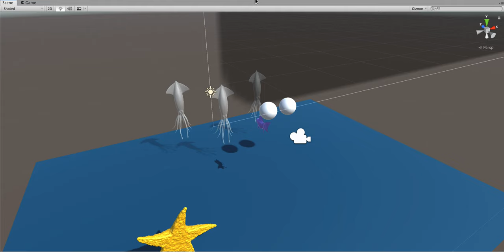JellyFish Prototype Demo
0702 NYU IDM _ Game Dev with Unity Final Project _ JellyFish JellyFishPrototypeDemo Tool Used _ Unity & Maya